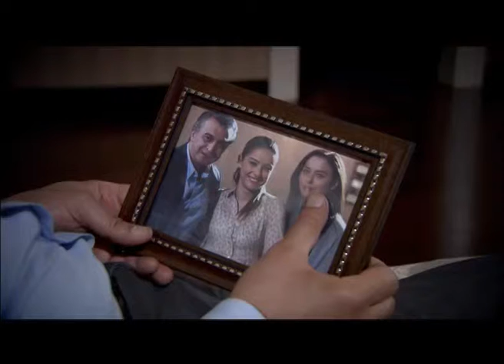50 kek 04